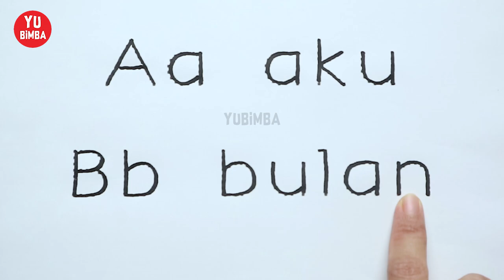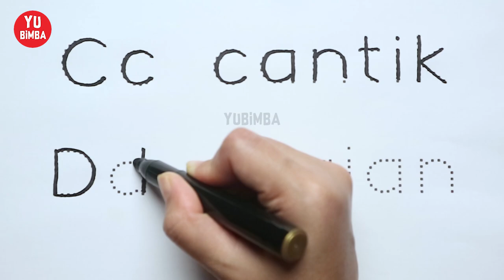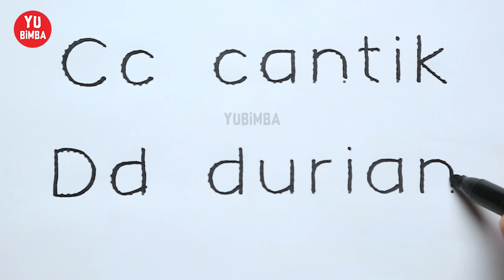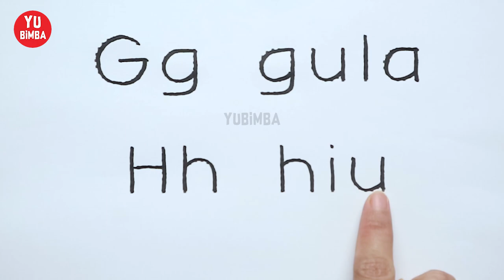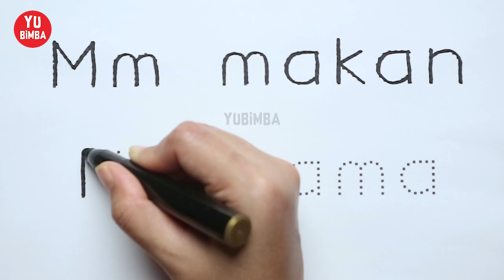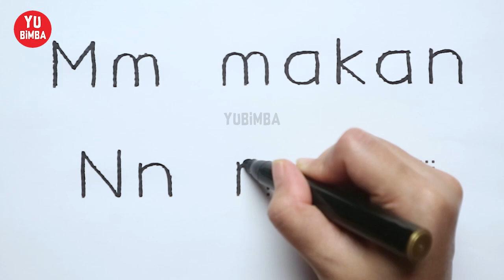Belajar Menulis dan Membaca Part 1 Aa-Nn ❤️ Mengeja Suku Kata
Belajar Menulis dan Membaca Part 1 - Latihan Menulis dan Mengeja Suku Kata Untuk Anak BIMBA, PAUD, TK, dan SD

Channel YuBimba berisi konten video edukasi untuk anak Belajar Menulis, Belajar Membaca, dan Berhitung atau biasa disebut Calistung. Semoga channel ini Berkah dan Bermanfaat, Amin...